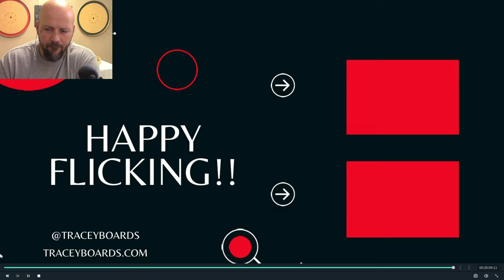Crokinole Match Doubles Canucks MIX with Brits (commentary)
DOWRICK/LANGILLE VS TRACEY/BOOT
Official board builder for the World Crokinole Championship, Jeremy Tracey provides commentary of match gameplay.
Intro Music Produced by: Dominic Leduc
0:00 Intro
0:38 Round 1
6:05 Round 2
9:29 Round 3
13:33 Round 4
17:07 Round 5
22:39 Round 6
26:47 Round 7